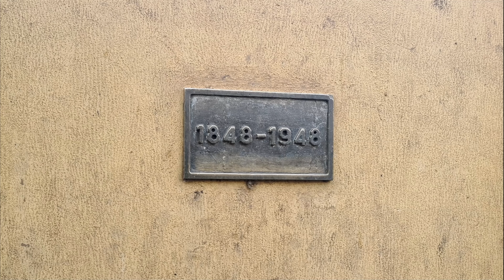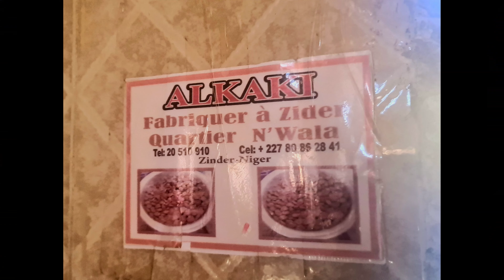Niger, Zinder. Podróże Pawła Krzyka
Zapraszam do Nigru, rejonu, gdzie nawet mając ochronę wojskową, nakazano nam jechać w autobusie. ochrona jechała sama ... za nim. Tutaj turystę zobaczysz tylko... w lustrze.